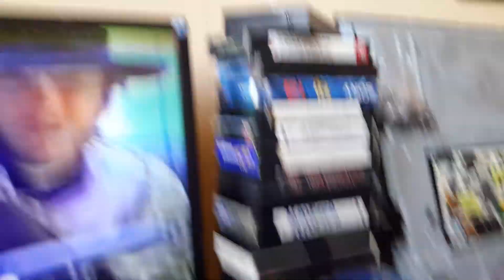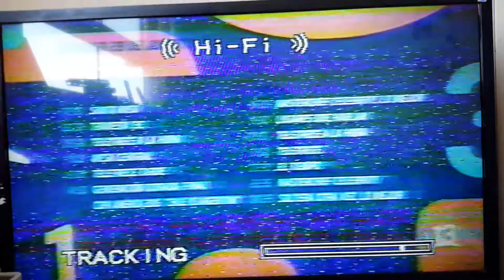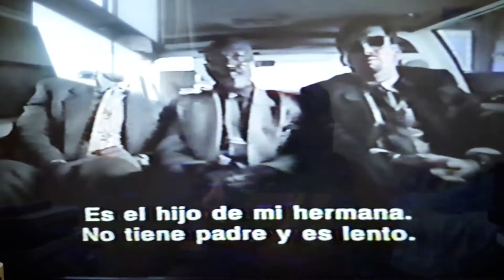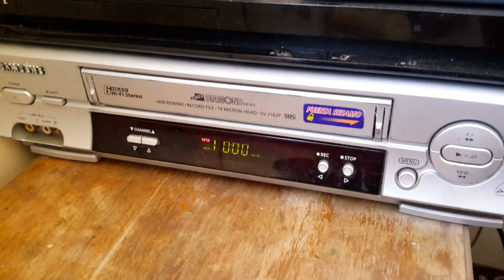V H S TVN